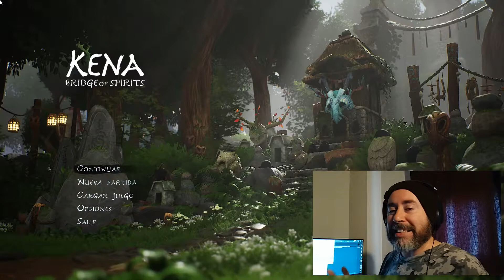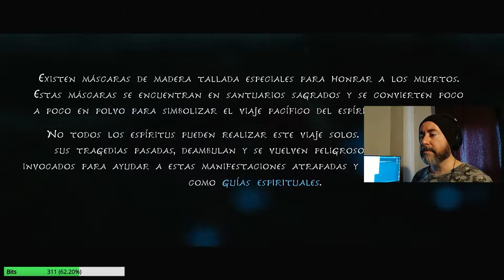Kena: Bridge of spirits #1 |Primer contacto| (Kena) (PC) Gameplay Español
Hoy comenzamos una nueva serie para el canal con mucha historia y mucho entretenimiento. Kena, hija de un guía espiritual, se embarca en la dura misión de reparar un gran daño y salvar a todos los espíritus que pueda, tratando además de curar un mundo roto.

CPU: Intel Core i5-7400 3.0 GHz SK 1151
Placa base: Gigabyte B250M-DS3H
Gráfica: Nvidia Geforce Asus GTX 1050 Ti 4GB DDR5
RAM: 8x2 GB DDR4 Crucial ballistix sport
HD: SSD Kingston 240 GB + HD 1 GB HP
Fuente alimentación: Innobo i650
Teclado: USB gaming NW3478
Ratón: Netway MX210 2400DPI 6 botones
Monitor:
1- HP 22fw 1920x1080 FHD 22"
2- Acer X203W 1680x1050 20”

Monitor:
2- MSI pro MP241 1920x1080 FHD 24”